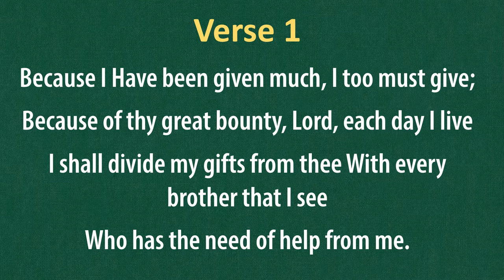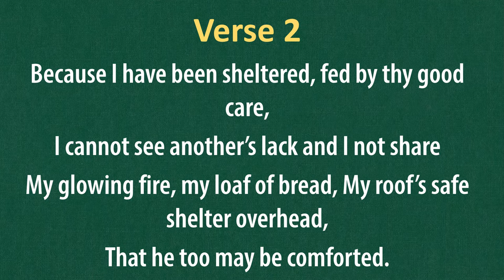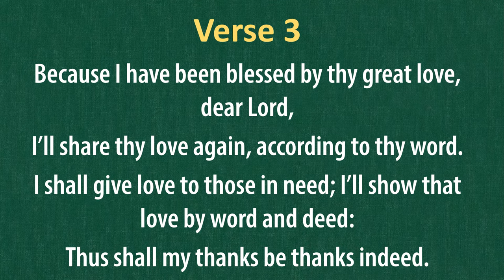(#219) Because I Have Been Given Much (LDS Hymns - piano with lyrics)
"Because I Have Been Given Much"

Piano with lyrics.

The music to this hymn composed by Phillip Landgrave
Text written by Grace Noll Crowell